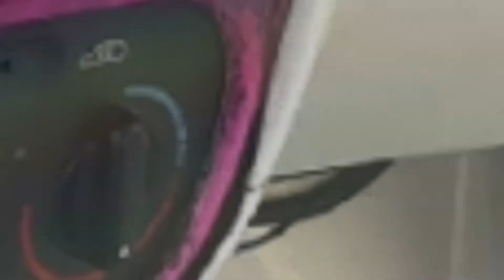b2 audio via pink titi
Présentation de la sono de la Pink titi en full b2 audio

Pink titi